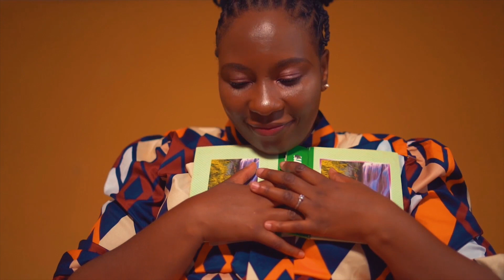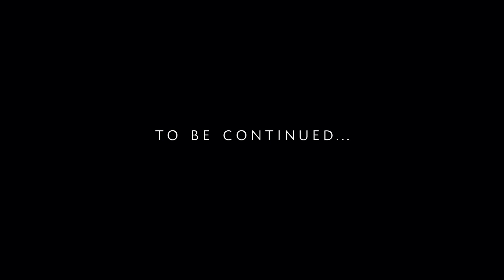Nomangungu - Thando Uyini Na (Official Music Video)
Presenting Nomangungu's official music video for debut single, Thando Uyini Na.

Nomangungu is an independent musician (singer / songwriter) who executive directs and manages her music brand through her company, Nomangungu Media. She would love to thank and acknowledge the generosity of the following people - family, friends and colleagues - who made this single and video a success.

Executive Director: Nomangungu
Creative Director: Nontobeko Nazo
Video Producer: Shanta Dlamini (@Shantad_Productions)
Video Production Assistant: Traé Jamaloodeen (original_tjc)
Music Producer: Gavin Dave Bowden (@dave_audinary_sa)
Backing Vocalist: Sbusiso Sithole, Nomangungu
MakeUp: Muzi Zuma (@muzi_z), Puleng Ndlovu (pulengndlovukazi)
Makeup Assistant: Elihle Mabaso
Nomangungu's Taylor: Busi
Wardrobe: Nontobeko Nazo, Nomangungu
Hair: Mvelo Hair Boutique (Twice), Nontobeko Nazo, Nomangungu
Cast: Sifiso Shoba, Hlengiwe Ngcobo, Zwelihle Makhathini (muguaisa), Thembeka Sibisi, Nontobeko Nazo, Luleka Mhlanzi, Nomangungu, Nonathi Nazo, Nkosinathi Nazo, Kwazi Ndlangisa
Transport: Malume Jabulani Mncube, Malume Mlungisi Mncube
Catering: Thembeka Sibisi, Hlengiwe Ngcobo
Special Thanks (Location): Kwazi Ndlangisa & Family